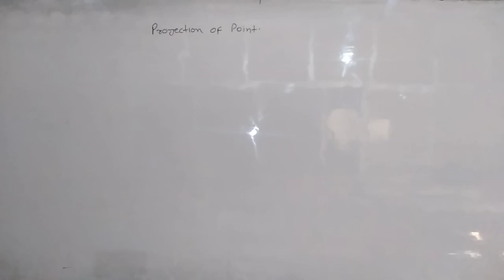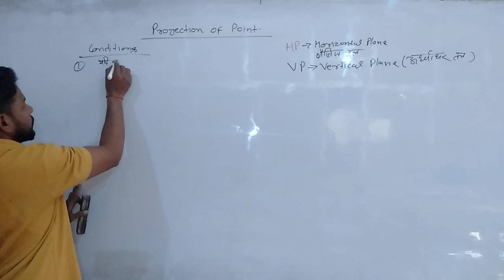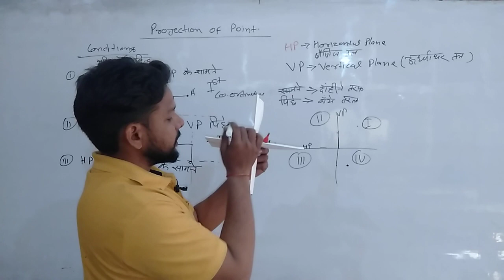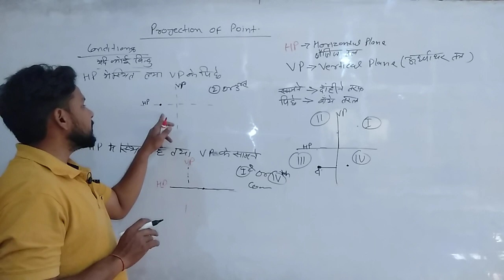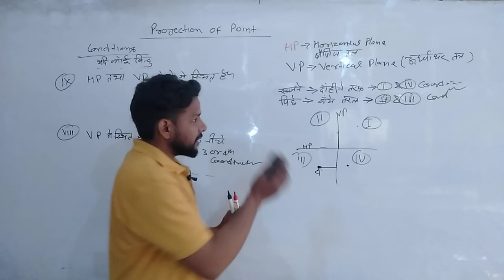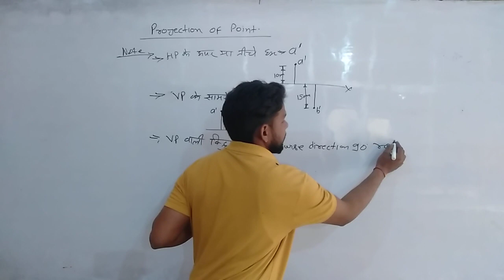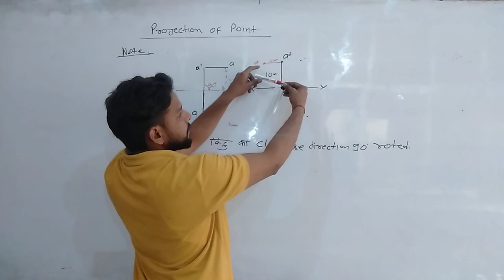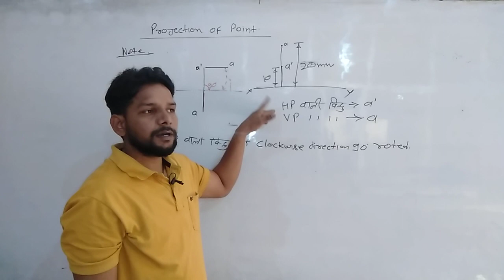Engineering Drawing || projection of point || Episode -3 || by Er. Manish sir